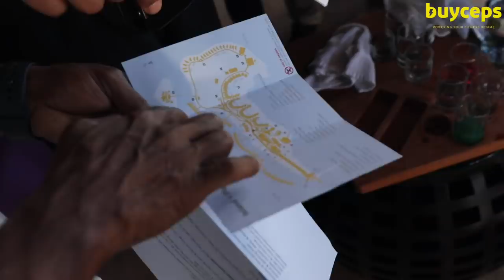Rs 2.50 Lacs Per Night Presidential Suite Tour ( Maldives )